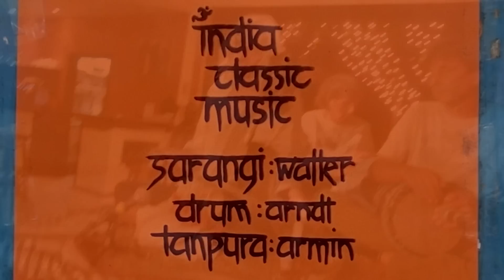indian night @ Gomera Lounge / Gomeralounge @ Indiannight / SARANGI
Sarangi Live Music
Artist; Walter Bosshard (Sarangi)
          Armin Eisenring (Tanpura)
          Arndt (Drum)